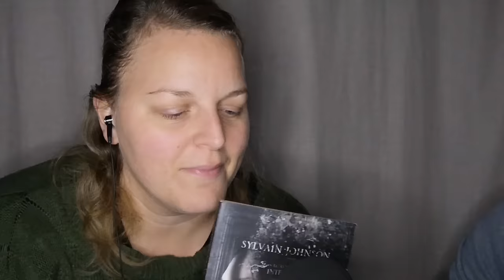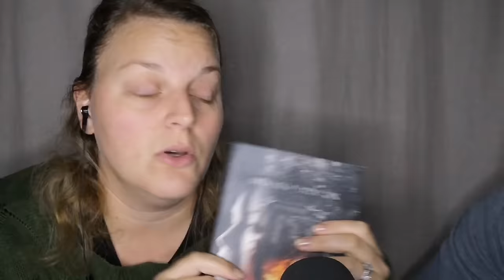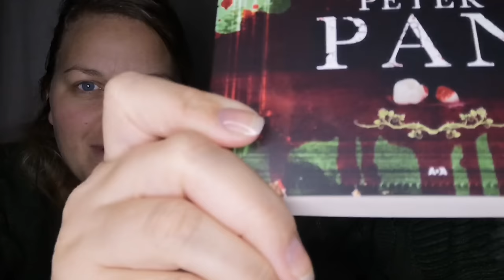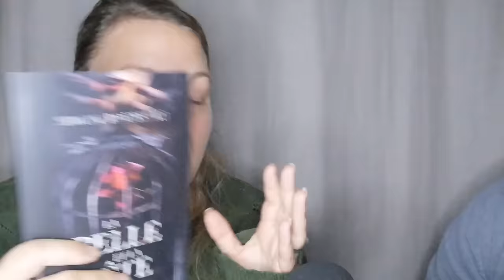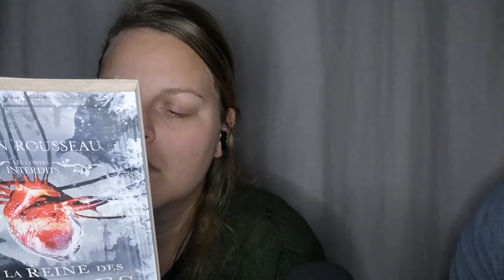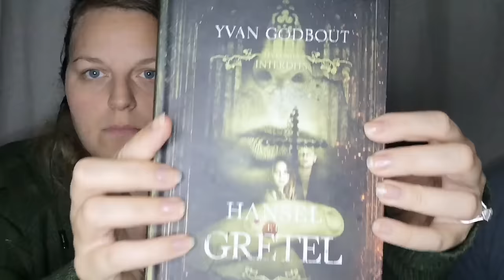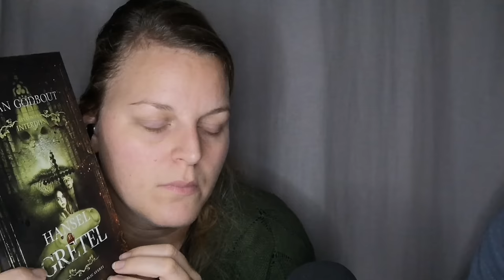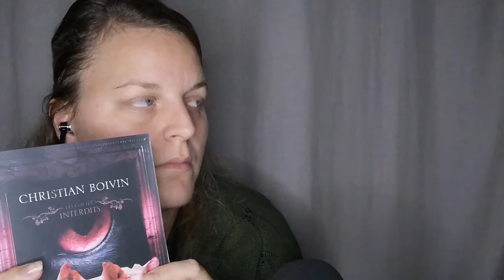🎃ASMR🎃Les Contes Interdits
Heyyy 👋

Bienvenue et merci de me retrouver dans cette nouvelle Vidéo blabla en duo 😉

Avec cette-ci un sujet dans la  thématique de halloween où je parle des romans noirs "les contes interdits" avec du pure chuchotement  👌

Installe toi confortablement et profites de ce moment avec nous